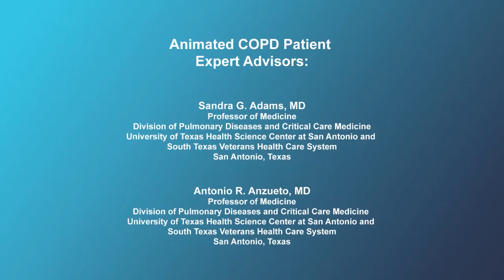What is an acute exacerbation?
Expert pulmonologists describe what an acute exacerbation of COPD is and the signs are to watch out for.